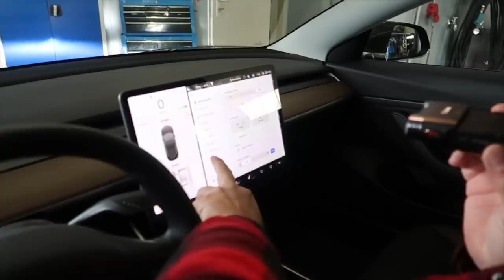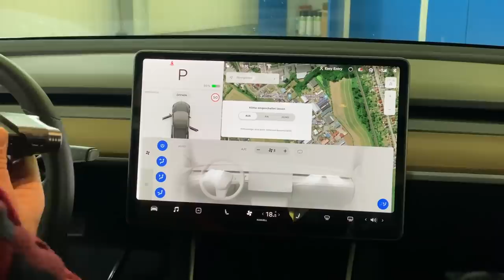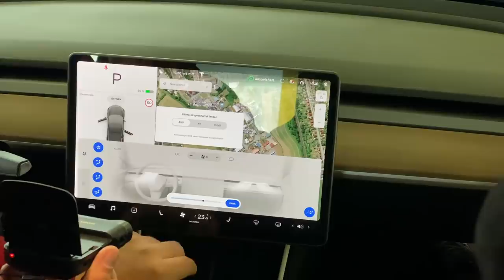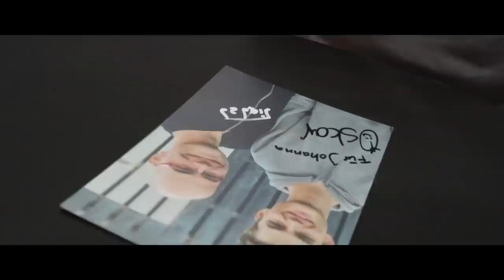Winter-Tipps fürs Model 3 (mit Ove Kröger) | dieserdad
Winter-Tipps fürs Model 3 mit Ove Kröger! Auf unserer Neuland-Tour haben Oskar und ich zwischen Hamburg und Berlin in Lübeck Ove und Arnie Kröger besucht und einen Wintercheck von unserem Tesla Model 3 gemacht: Welche Stellen müssen gewachst werden? Wie siehts mit den Bremsscheiben aus? Auch Tipps für die Winterreifen, die Einstellung der Heizung, sowie ein kleiner Kniff für die Heckklappe standen auf dem Programm. Wie immer natürlich geht's nicht nur um schnöde technische Fakten, sondern auch um Unterhaltung... Viel Spaß damit.